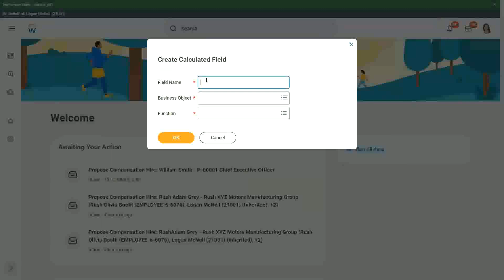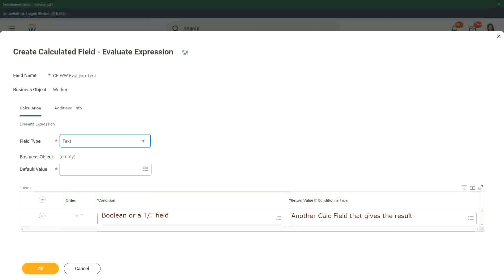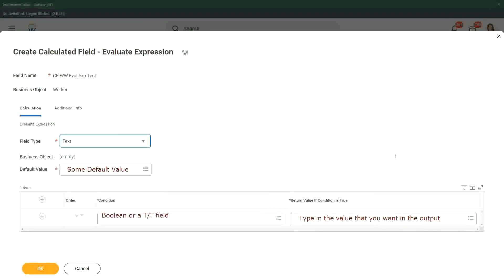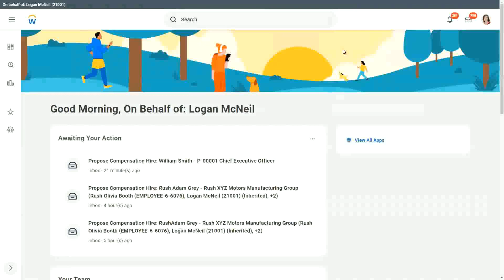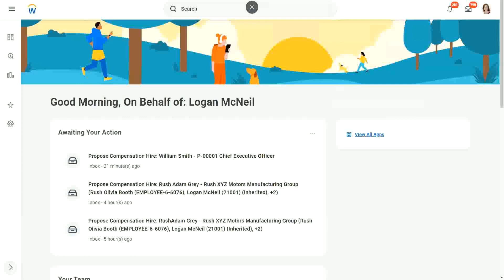Expression Fields Evaluate Expression In Workday HCM